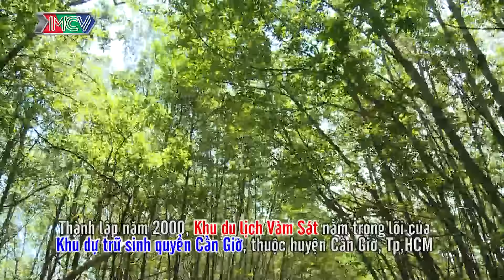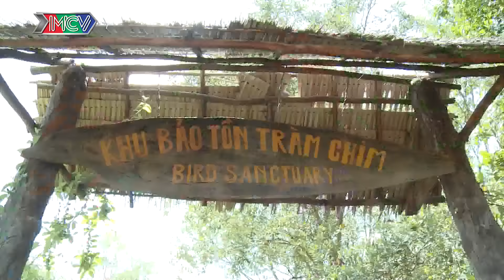Phát hiện Miko Lan Trinh cùng 'bạn trai' du thuyền lãng mạn | DLKT #20 | Phần 1 | 010916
- Các nghệ sĩ/khách mời tham gia: Sĩ Thanh, Baggio, Miko Lan Trinh, Hoàng Rapper, Mây Lovebus.

- Giới thiệu chương trình:
"DU LỊCH KỲ THÚ" – Phiên bản 2016: “Khám phá những điều kì thú còn tiềm ẩn tại Việt Nam” là chương trình truyền hình thực tế về chuyến hành trình du lịch trải nghiệm – tìm hiểu – khám phá và kiểm chứng những điều thú vị bất ngờ hay còn tiềm ẩn trong cuộc sống hàng ngày. Những địa danh, nhân vật đặc biệt, những nét văn hoá đặc sắc, kỉ lục – những chuyện lạ Việt Nam của một nhóm “thám tử” đặc biệt để hoàn thành những nhiệm vụ của chương trình hoặc khán giả và cả các thành viên khác trong nhóm.

- Theo dõi các thông tin về DU LỊCH KỲ THÚ 2016:
► Playlist các tập Du Lịch Kỳ Thú 2016 đã phát sóng